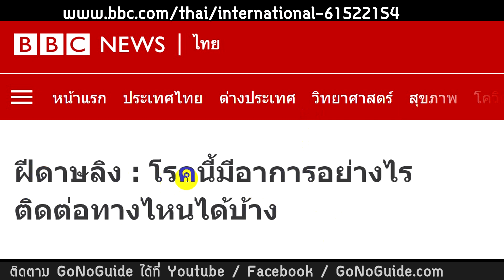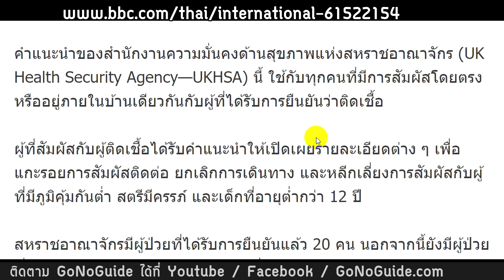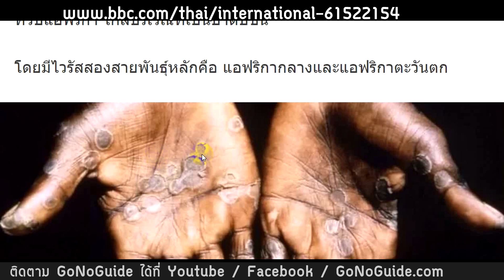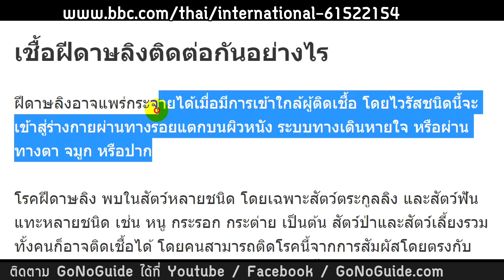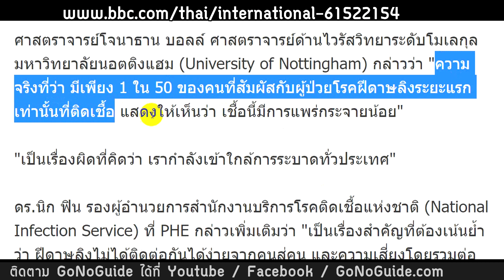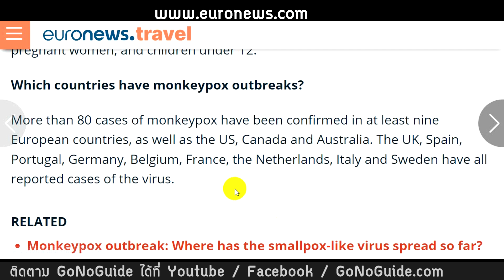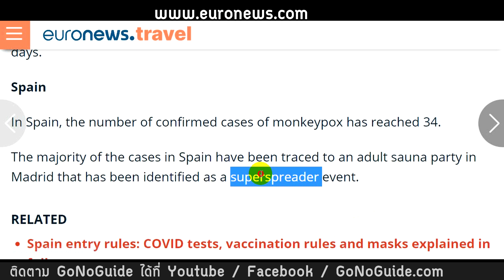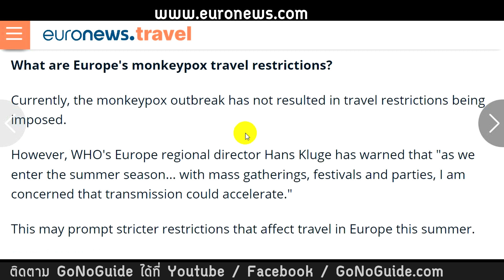โรคใหม่มาอีก Monkeypox ฝีดาษลิง ระบาดในยุโรป จะกลับมาจิตตก มีมาตรการอีกหรือไม่ | GoNoGuide News